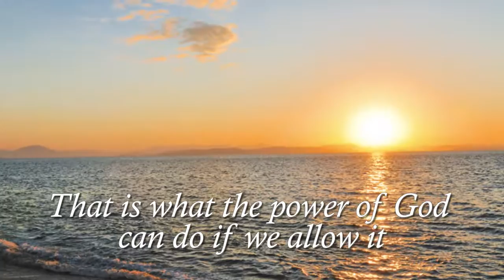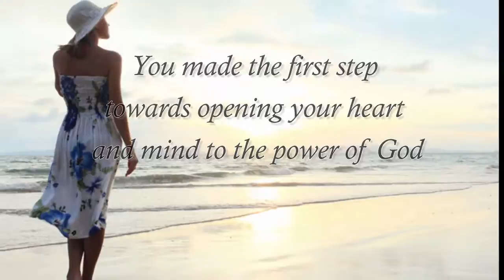Monte Drenner-Spiritual Breakthroughs